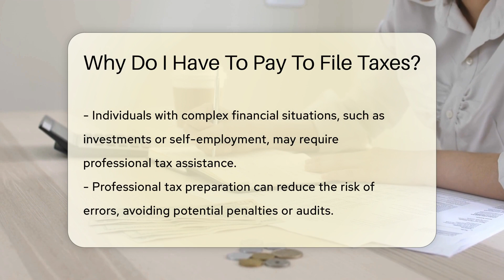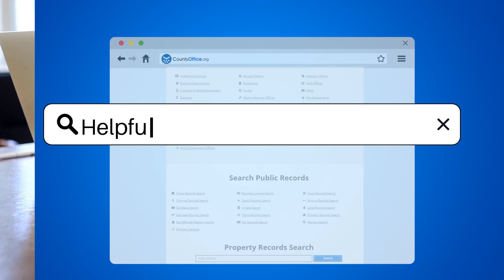Why Do I Have To Pay To File Taxes? - CountyOffice.org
Why Do I Have To Pay To File Taxes? Have you ever wondered why filing taxes involves a cost? In this insightful video, we delve into the reasons behind the necessity to pay for tax preparation services. The intricate nature of tax laws, coupled with the ever-evolving regulations, makes professional expertise essential in accurately navigating the process. The fees associated with tax preparation services reflect the time, knowledge, and effort required to ensure compliance with the law and optimize deductions. For individuals with complex financial situations, such as investments or self-employment income, seeking professional assistance becomes crucial. By paying for tax filing services, individuals can mitigate the risk of errors that might result in penalties or audits by tax authorities, providing peace of mind and ensuring accurate fulfillment of legal obligations.